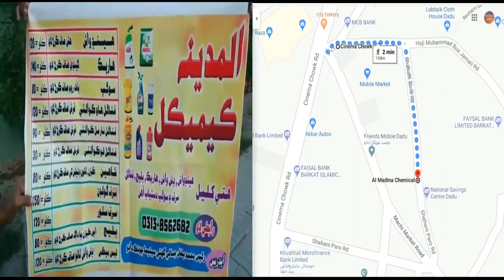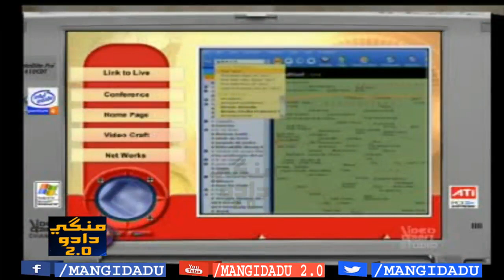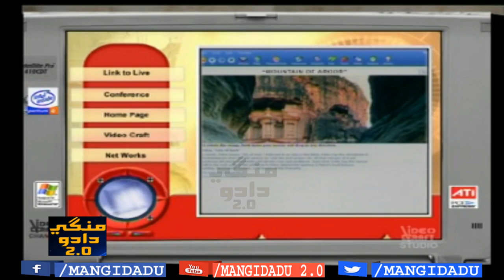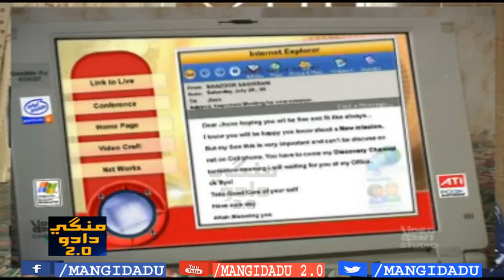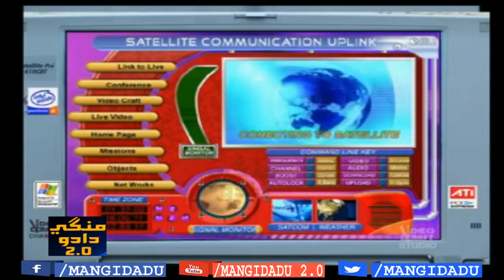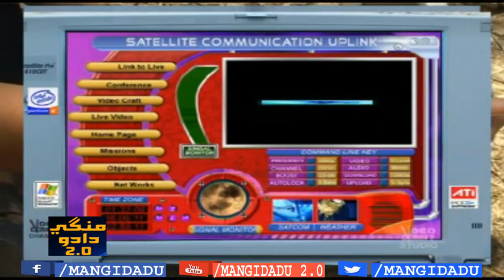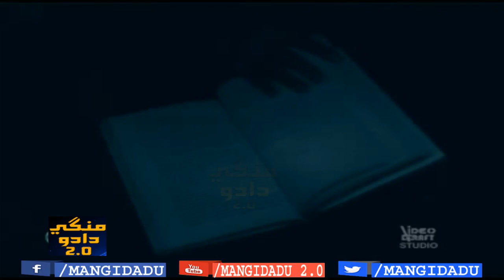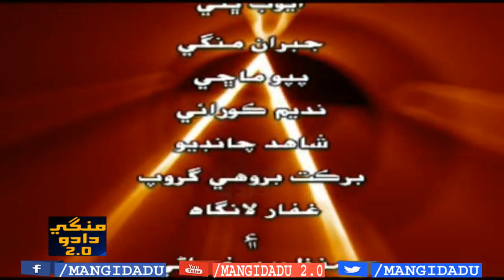TALAASH تلاش فلم | MANZOOR SAKHIRANI منظور سخيراڻي | HYDER QADRI | BEENISH | JAWED SHAIKH | MAHWASH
TALAASH تلاش فلم | MANZOOR SAKHIRANI منظور سخيراڻي | HYDER QADRI | BEENISH | JAWED SHAIKH | MAHWASH | SABIR SURHIO | HUMERA | NAVEED